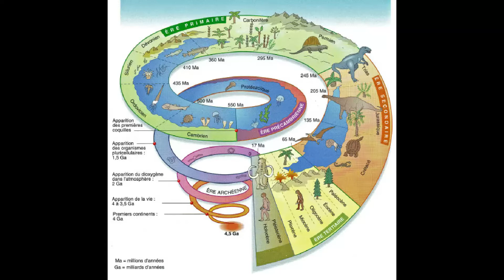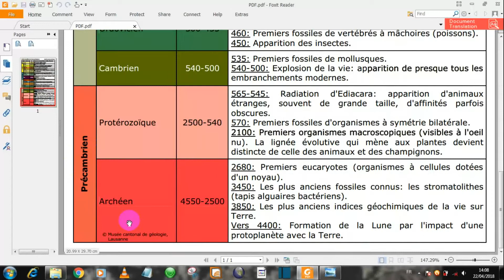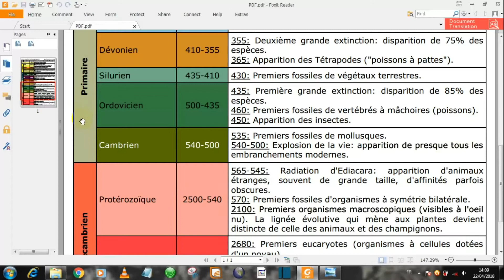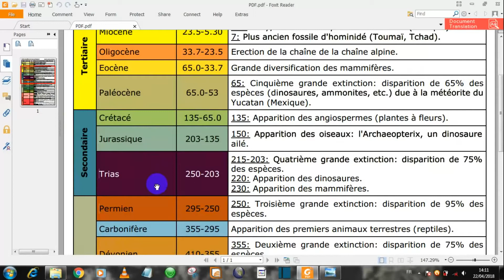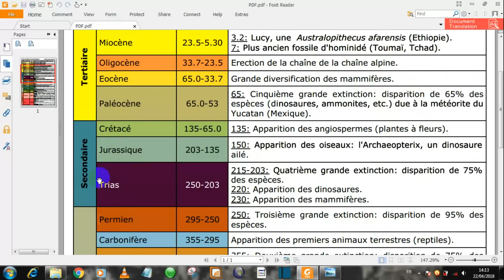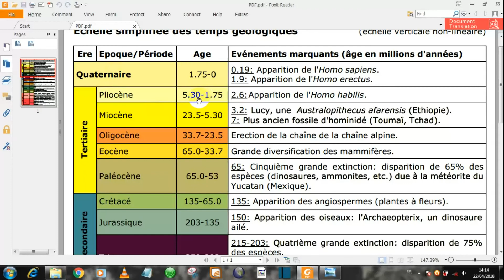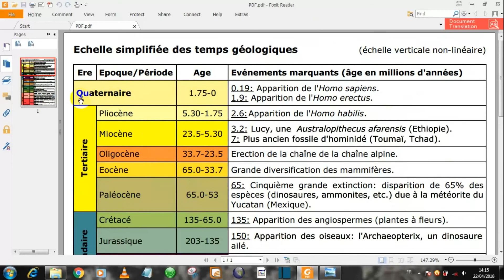L' échelle des temps géologique